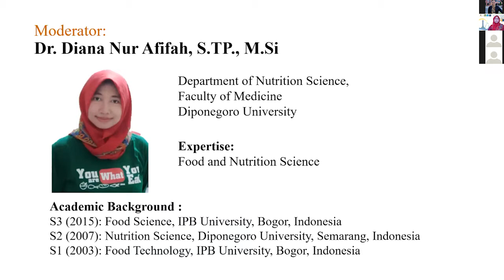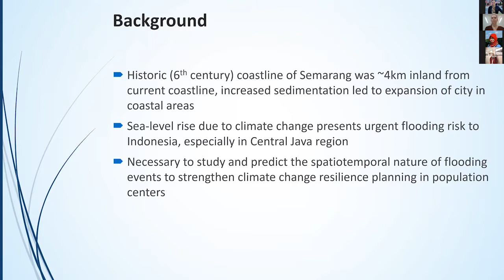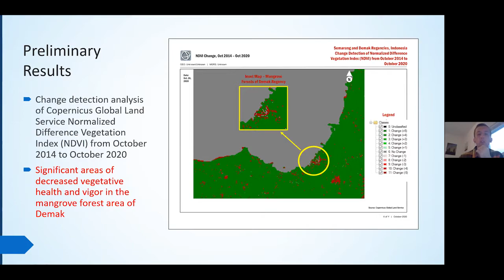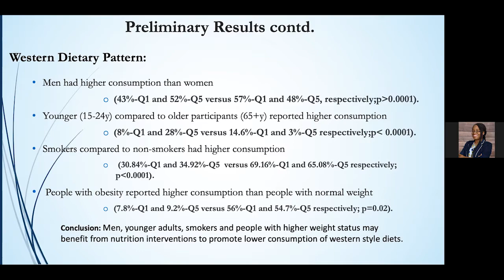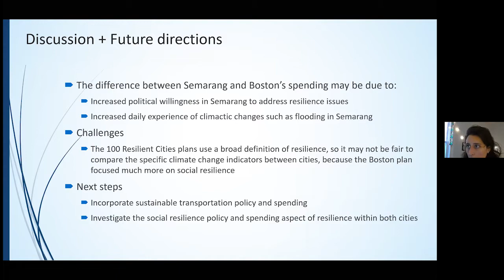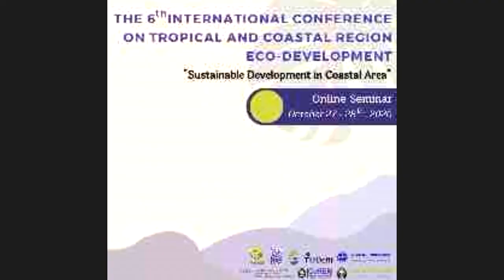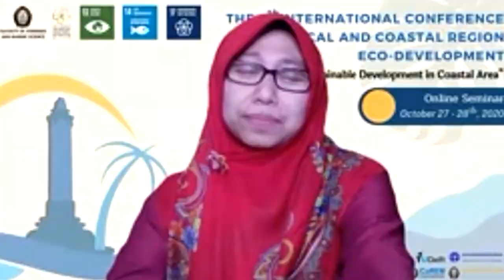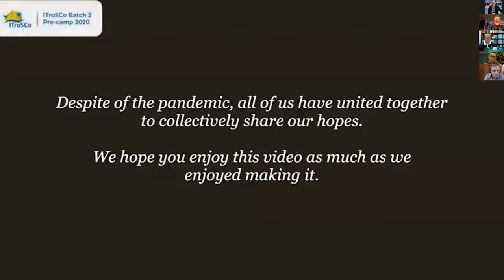Coastal Health | Special Class of ICTCRED 2020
The 6th International Conference on Tropical and Coastal Region Eco Development. "Sustainable Development in Coastal Area"
ONLINE SEMINAR | 27-28 Oktober 2020.

It is a pleasure to invite you to the 6th ICTCRED which will be held ONLINE on October 27th - 28th 2020. The 6th ICTCRED is organized by Faculty of Fisheries and Marine Sciene, Universitas Diponegoro, Indonesia.
The ICTCRED is an annual conference intended to promote and disseminate scientific findings within the scope of Tropical and Coastal Region Eco Development.